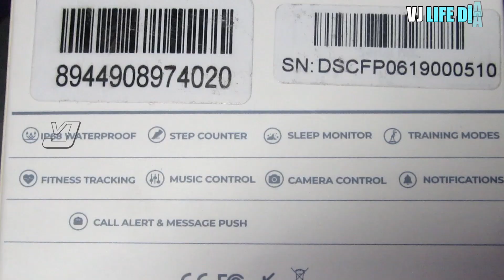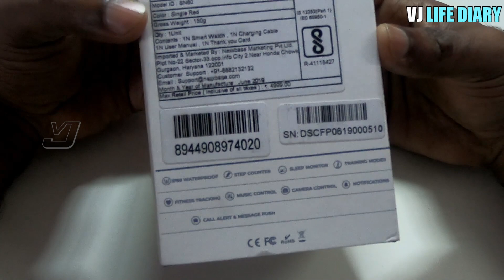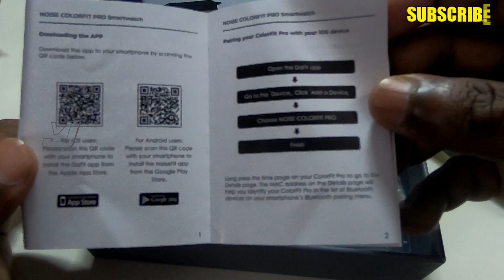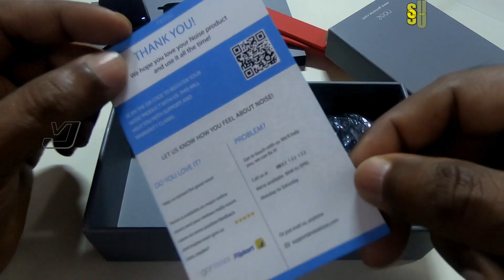Noise Colorfit Pro SmartWatch | Unboxing and Review | Malayalam with Subtitles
Colorful Screen with Durable Design With Zinc Magnesium Alloy 9.9 mm Slim body design and - interchangeable Silicone straps,its perfect for everyday style. Equipped with bigger, better and brighter 1.22’’ LCD colored display, get colorful readable notifications on the smart screen.

Personalize your Watch Faces.
Motivate yourself to become the best version of yourself with inspiring quotes or pictures as watch faces.
Simply choose any picture from your phone and set it as your watch face (using the App).

Key Features: Monitor your daily fitness with Dynamic Heart Rate, Oxygen Level, Sleep Monitor, Pedometer updates on the LCD colored display. Keep your fitness on track by getting constant updates with the Multi-Sports Mode like running, walking, cycling, skipping, badminton, basketball, football. Stay in touch with the notifications for calls, messages, other notifications like WhatsApp, Facebook, Instagram, etc. and weather updates. Control your camera and music player remotely from the band. Improve your performance by timing your workout with the stopwatch. And to get the maximum output out of the band, adjust the screen brightness. USB Charger: ColorFit Pro comes with magnetic charging. Simply plug in the charging clip to the back of the Smartwatch to charge and plug the charging cable into the adapter or USB port on your computer.

NOTE: Product does not support waterproof in hot water bath, sauna, spa, etc. The test result for heart rate and SPO2 is for reference only. Cannot be used as medical data